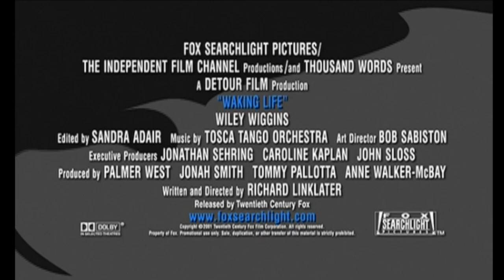WAKING LIFE (2001) Trailer [wakinglife wakinglifetrailer]